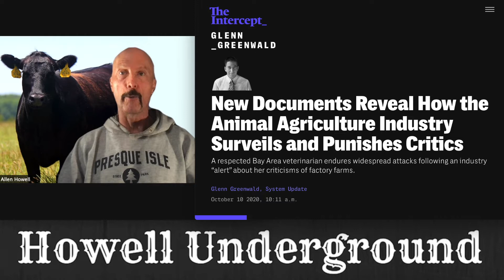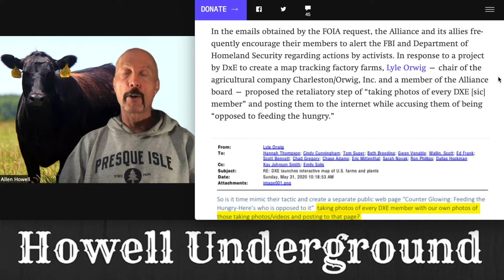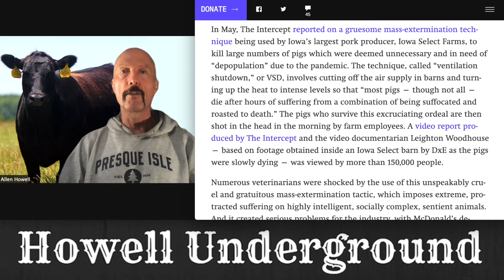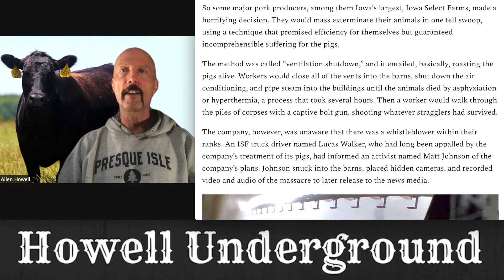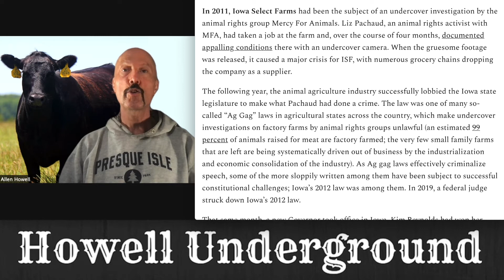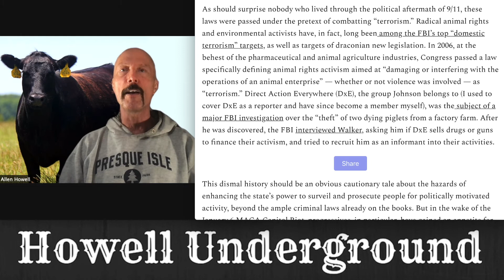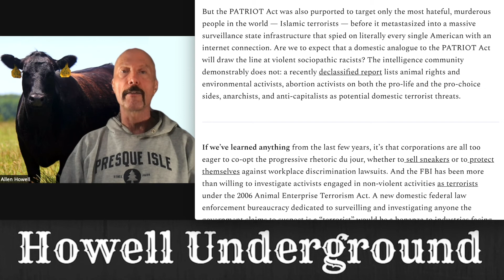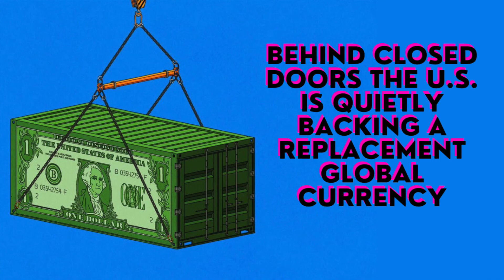GREENWALD: How the Animal Agriculture Industry Surveils, Punishes Critics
HUEp614 GREENWALD: How the Animal Agriculture Industry Surveils, Punishes Critics

New Documents Reveal How the Animal Agriculture Industry Surveils and Punishes Critics

The Targets of Biden's War on "Domestic Extremists" May Not Be Who You Think by Leighton Akira Woodhouse

“If our voices are not being heard from within the system, we should face the fact that we won’t be able to fix the problem by voting. It’s then that we should realize that we will need to overthrow the system.” ~Howell Underground

“Probably the highest honor humans can achieve in the world—at least as it has existed for the last 100 years—is to be assassinated by the CIA. Most of our very best people have met this end. If Jesus had been around in modern times, you can be sure that he would have met this fate.”~Howell Underground